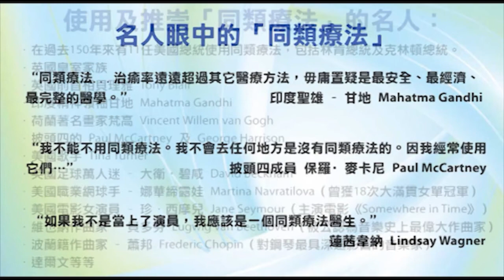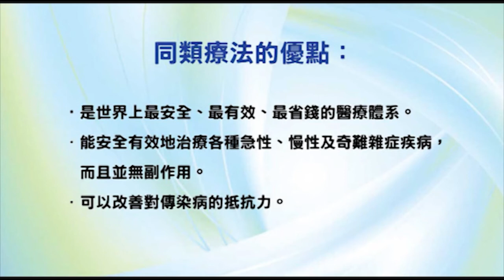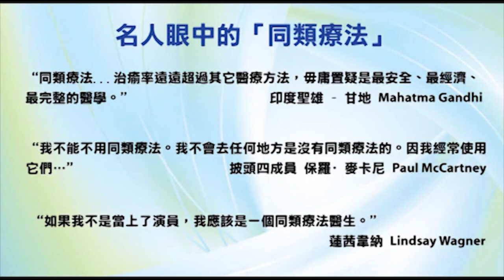香港出路〈醫療篇〉- 2009年3月11日播出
內容： 痛風症不用怕！自然療法幫到你！

** 太陽報 2009年3月8日 歐化百種產品供社區 醫界急叫停 衛署無能掀「霉藥」恐慌